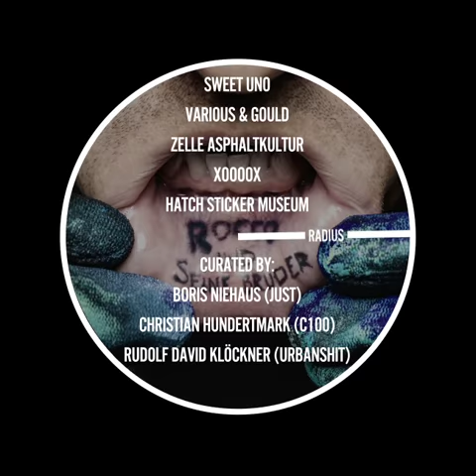URBAN NATION PM 11 // Teaser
URBAN NATION PRESENTS PROJECT M/11 “RADIUS” CURATED BY Boris Niehaus (JUST), Christian Hundertmark (C100) & Rudolf David Klöckner (URBANSHIT) //

February 22nd 2017, 7:30pm at URBAN NATION – Bülowstr. 97, 10783 Berlin //